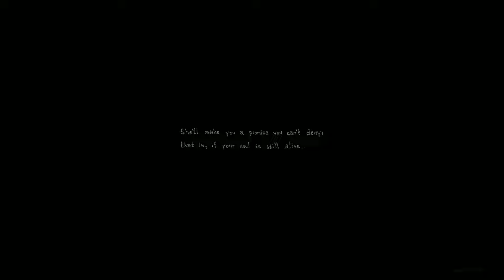THE MARE OF JONAH - Horror Game Demo Gameplay |1080p/60fps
The Mare Of Jonah - A first-person psychological horror/mystery adventure where you play as a little boy trapped in an unknown and dark mansion. Try to survive the vengeful evil spirits that lurk in the dark while exploring the rooms and hallways.

Une aventure d'horreur/mystère psychologique à la première personne dans laquelle vous incarnez un petit garçon piégé dans un manoir inconnu et sombre. Essayez de survivre aux mauvais esprits vengeurs qui se cachent dans le noir tout en explorant les pièces et les couloirs.